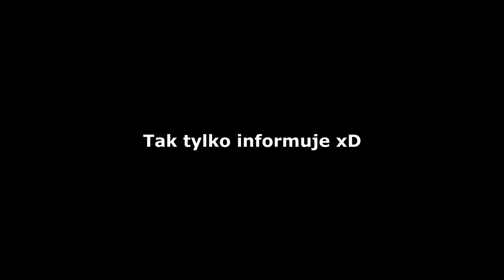JEDZIEMY NA PRZYPAŁ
Siemanko !
Czasem jak masz ochotę pośmigać to żadna pogoda Cię nie powstrzyma :D
Macie podobnie ? :D
Pozdro !